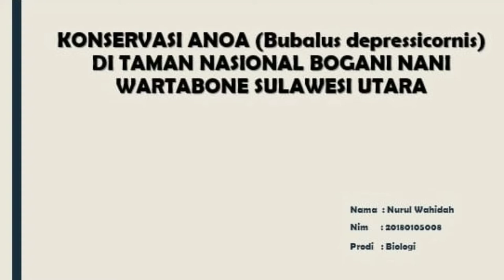Konservasi Anoa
Nama : Nurul Wahidah
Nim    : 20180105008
Judul : Konservasi Anoa (Bubalus depressicornis) DI Taman Nasional Bogani Nani Wartabone Sulawesi Utara

TUGAS TERSTRUKTUR MATA KULIAH BIOLOGI KONSERVASI TA. 2019/2020